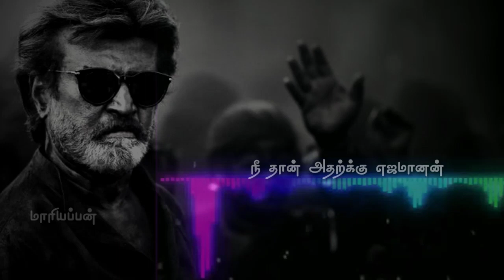Rajini||Ar rahman||Oruvan oruvan mudhalali tamil lyrics whatsapp status||K.S.Ravikumar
Movie- Muthu